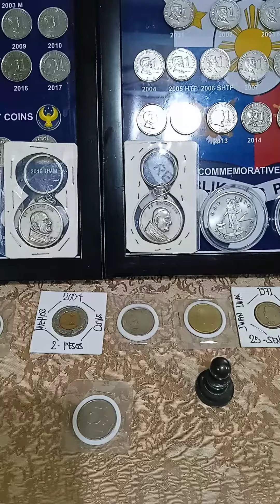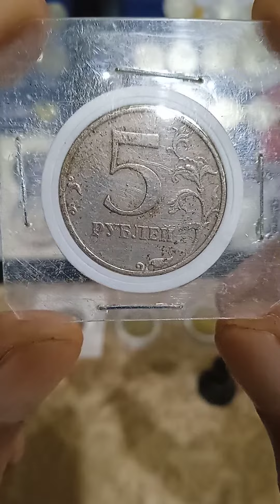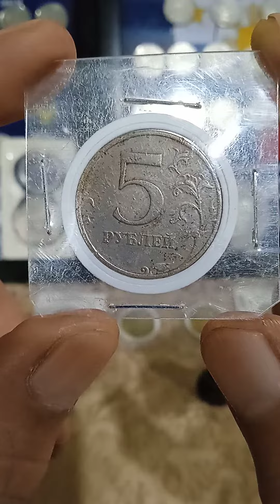buying (5-roubles Russia)years(1997) vlog